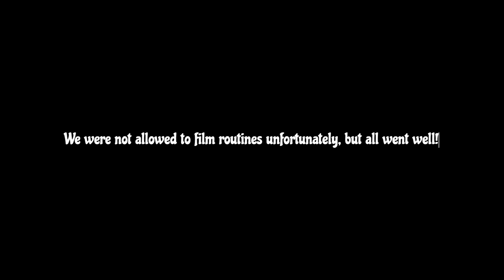VLOG: cheer showcase, Ana Luisa review, practice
Hey guys!!! Make sure to check out Ana Luisa ❤️

They have a CYBER MONDAY sale happening now until December 6th, CHECK IT OUT!!

This weekend was a crazy busy one. First off we had our Olympia Sparkle Showcase, then my friend's band (The Causeways) was playing a show, we had a blast! On Saturday I had to travel to Halifax again, and then had a full day at the gym on Sunday. Fiouhh what a weekend. Hope you enjoyed my vlog.

Let's get to 1.5K!!!